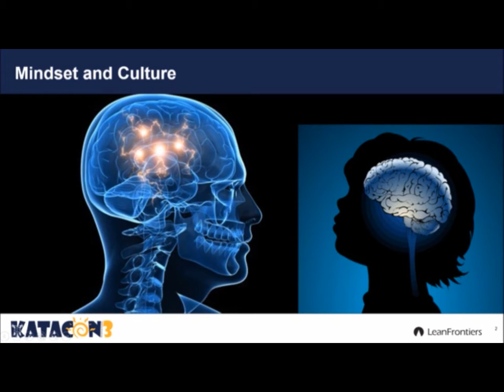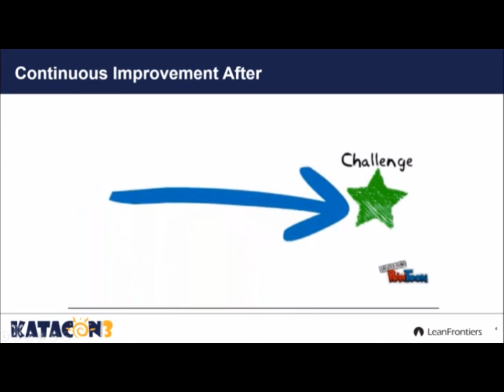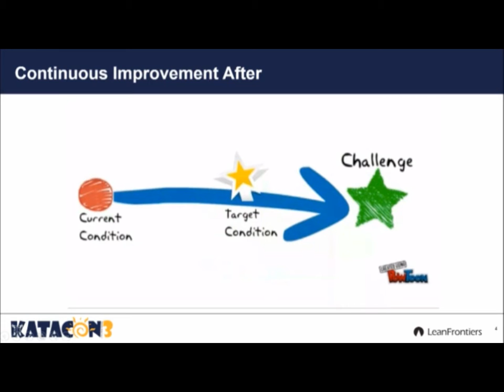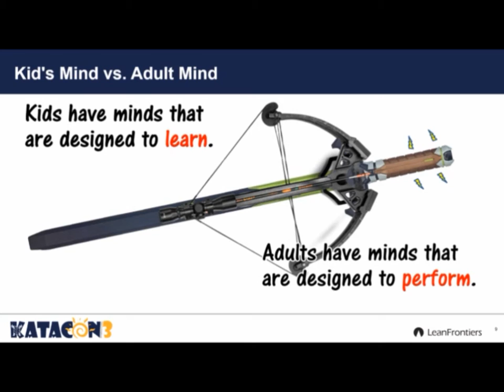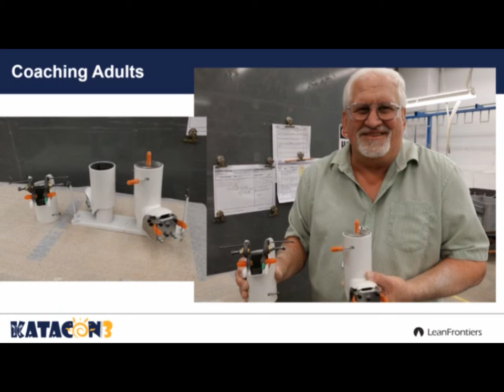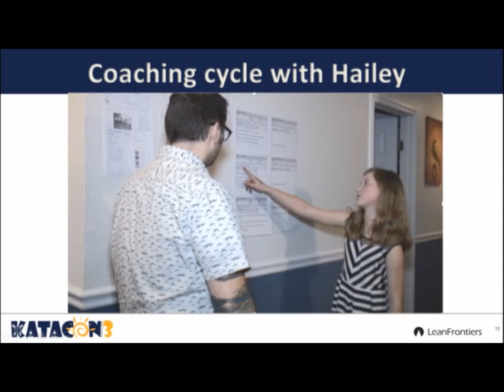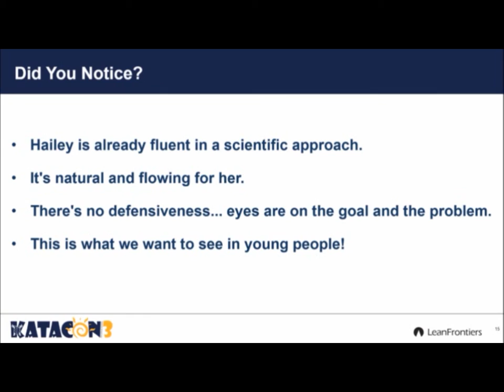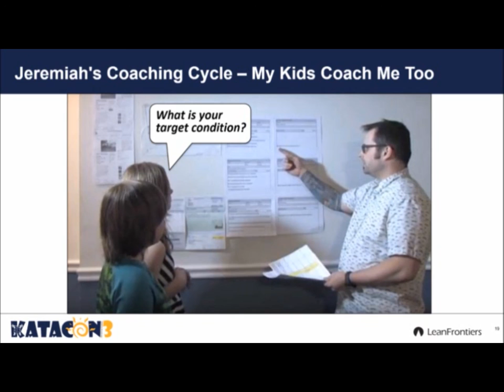Kata at Home: Practicing a Universal, Scientific Pattern - Jeremiah Davis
This presentation was delivered by Jeremiah Davis at the 2017 Kata Summit (KataCon3). To learn more about KataCon, complete with upcoming events and resources, KataCon is an annual event organized by Lean Frontiers,